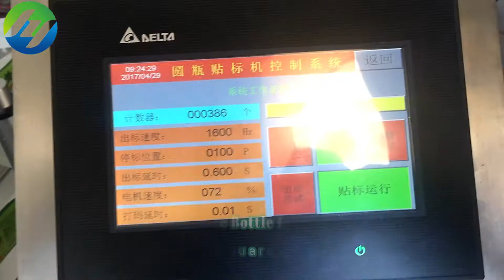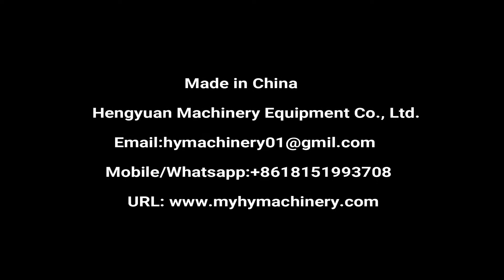Automatic squre bottle three sizes, four surfaces labeling machine | Glass jar label applicator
Automatic squre bottle three sizes, four surfaces labeling machine, non-dry sticker label applicator

贴标机. آلة وسم Pealdise aplikaator Апликатор за етикет Aplikator etykiety Apparator til etiket Applikator für Etiketten маркировочная машина Machine d 'étiquetage Merkin applikaattori 스티커 applicator voor etiketten aplikátor štítku Aplicatorul etichetei Aplicador de rótulo ラベルアプリ Applicator för etiketter aplikator nalepke ติดป้าย Calcomanías Μικροεφαρμογή ετικέτας Címke applikátor Applicatore dell ’etichetta Ứng dụng nhãn 貼標機

Technical Parameter:
1. Labeling speed: 0-25meter/m
2. Object height: 30-280mm
3. Object diameter: 30-120mm
4. Label height: ≤140mm
5. Label length: 25-300mm
6. Labeling error: ≤±1mm
7. Roller inner dia: φ76mm
8. Roller outer dia: φ350mm
9. Power: 1.2KW
10. Power supply: 220V/50Hz
11. Dimension: 2000(L)x1100(W)x1300(H)mm
12. Weight: 150Kg